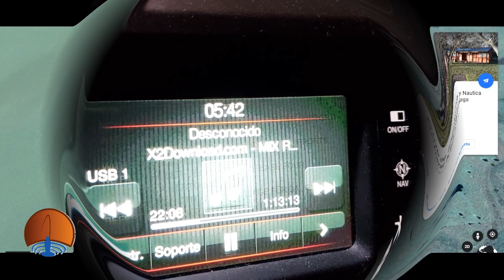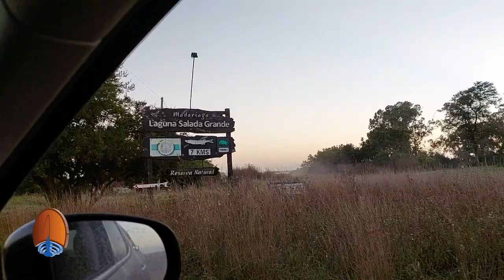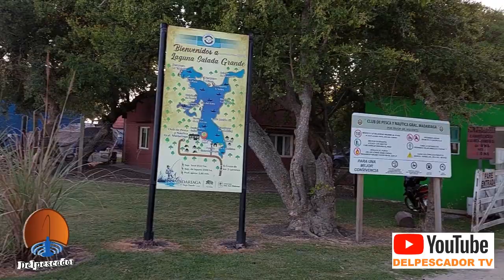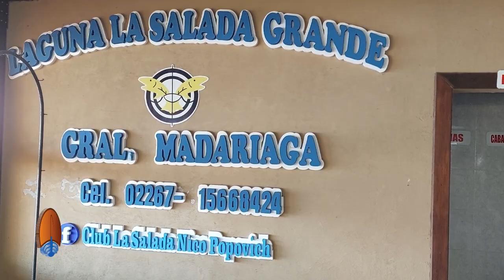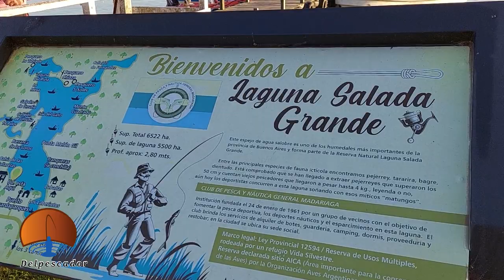GRANDES MATUNGOS EN MADARIAGA TEMPORADA 2022. Guia Urion La Gaby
GRANDES MATUNGOS EN MADARIAGA TEMPORADA 2022. Gran comienzo de temporada